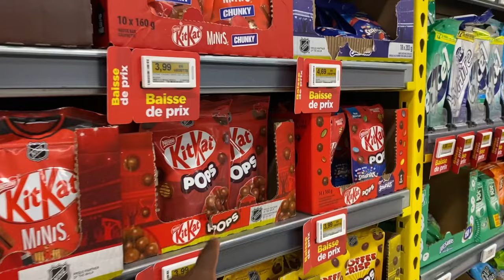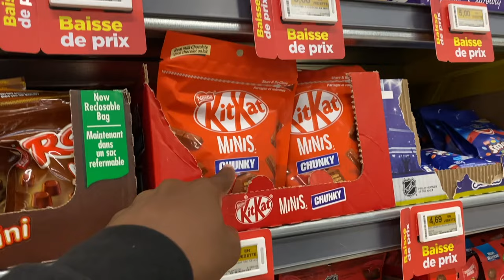MAMAN A CRU QU'ON A OUBLIÉ LA FÊTE DES MÈRES 💔